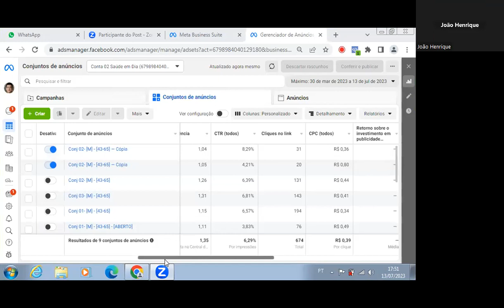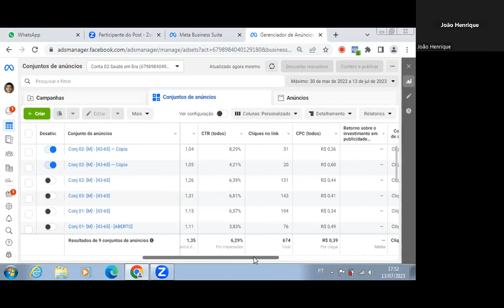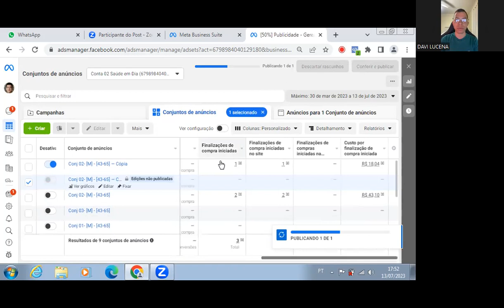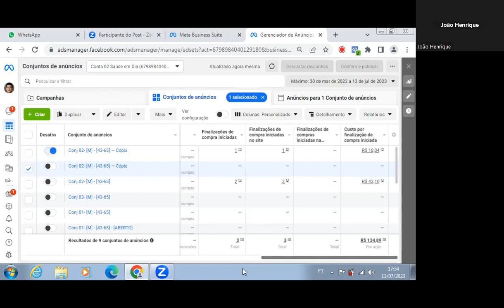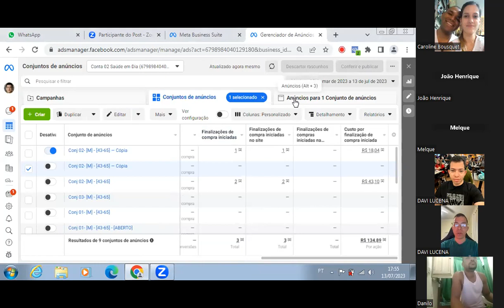Tira dúvidas | DAVI LUCENA | 13/07